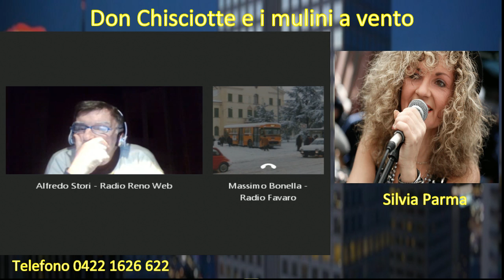Don Chisciotte e i mulini a vento del 25/10/2016 ospite Silvia Parma